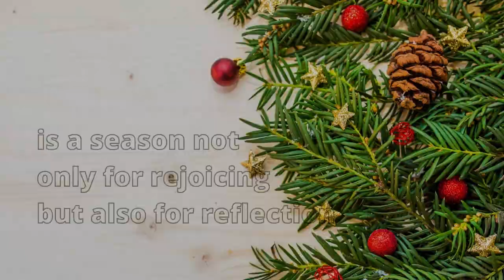Best Christmas Quotes for Everyone - Design by RdmDesigns